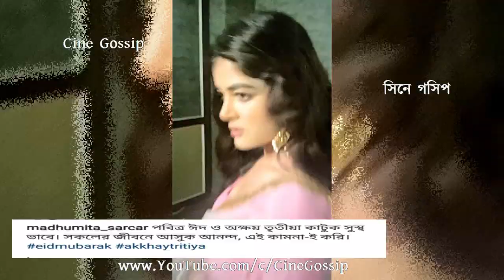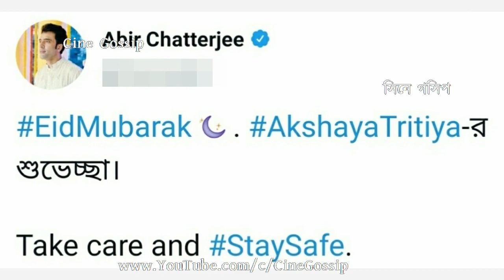তারকাদের ঈদ: শুভশ্রী মিমি নুসরত যশ সহ কোন তারকা কি করলেন? Bengali Celebs on Eid 2021 Nusrat | Yash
Eid 2021 Nusrat Jahan, Yash, Mimi, Subhashree, Srabanti & other Bengali Celebrities on Eid-ul-Fitr. Watch what Bengali actors & actresses did on Eid 2021.

1. Bengali actress Nusrat Jahan Eid 2021 Celebration with Family.
2. Bengali actor Yash Dasgupta on Eid ul Fitr 2021.
3. Bengali actress Mimi Chakraborty on Eid & Akshay Tritiya.
4. Bengali actress Subhashree Ganguly on Eid & Akshay Tritiya.
5. Bengali actress Srabanti Chatterjee on Eid 2021.
6. Bengali actress Rachana Banerjee 'Didi No.1' Eid Mubarak 2021.
7. Bengali actress Darshana Banik Eid Mubarak wish video.
8. Bengali actress Ritabhari Chakraborty on Eid & Akshay Tritiya.
9. Bengali actress Monami Ghosh Eid Mubarak message.
10. Bengali actor Bonny Sengupta on Eid 2021.
11. Bengali actor Dev Adhikari (Dev) wishes Eid Mubarak 2021.
12. Bengali superstar actor Jeet wishes Eid & Akshay Tritiya.
13. Bengali actor Abir Chatterjee wishes on Eid & Akshay Trtiya 2021.
14. Bengali actor actress couple Gourav Chatterjee & Devlina Kumar Eid Mubarak.
15. Bengali actress Madhumita Sarkar on Eid 2021.
16. Bengali actor Jeetu Kamal on Eid 2021.

Apart from these Bengali Celebrities wishes on Eid ul Fitr 2021 and Akshay Tritiya.